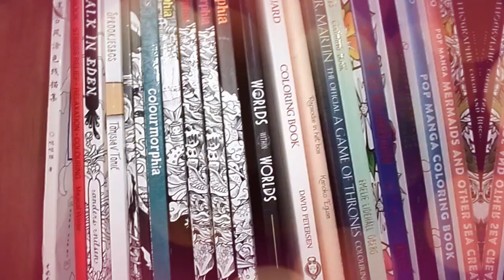Speed finish - Kerby Rosanes- ADULTS ONLY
In total it took me aound 1 hour to finish this peace, i went with the arteza pencils and prima watercolours. I love the finish result, i hope you do too. This was started on last nights (27th feb 2020) stream if you wanted to see the start and middle process. Wanna get in touch with me?